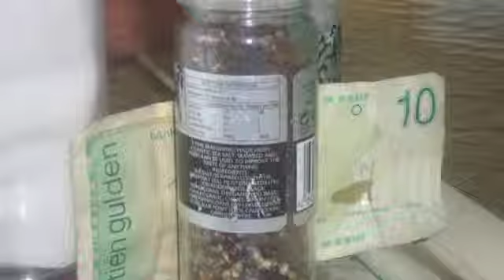Curacao Friends 2012